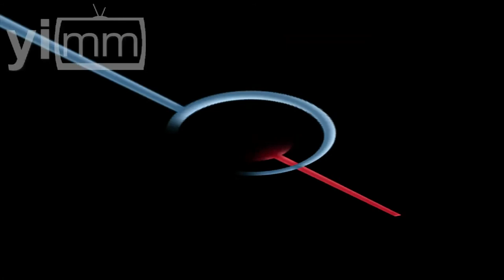La educación sexual debe ser de acuerdo a la edad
Comentario Luz Flores García / La educación sexual es un tema que no debe tomarse a la ligera, en nuestros días es importante recibir una educación sexual encaminada a la edad en la que estemos. No todo se centra en el punto de vista biológico, es importante orientarnos desde los valores para tomar las decisiones correctas.